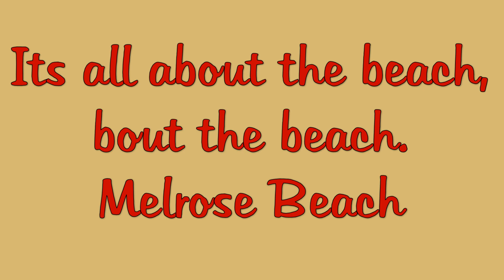Brownout day at Melrose Beach Dumaguete Philippines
No electricity today so we spent the day at Melrose Beach with good food and good friends. Check it out!